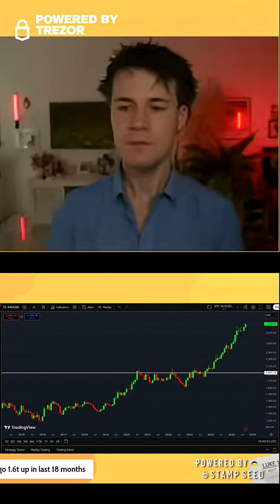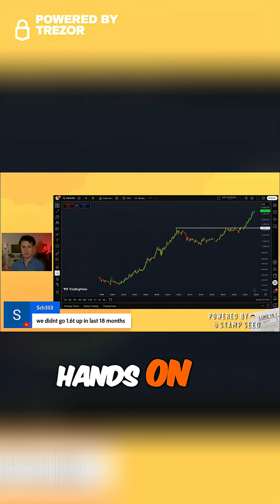30 Years of Data Proves This 🚨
Is history rhyming? See eerie parallels between today's gold prices and the German mark of the 1920s. Could currencies melt exponentially by 2030? Discover why gold and Bitcoin are potential solutions.